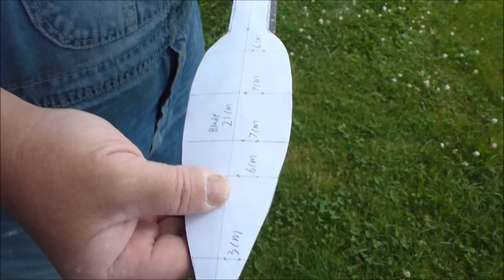Making a Type V-a Danish Dagger with Ed Mosher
Ed Mosher from Indiana USA, making a replica of a 12 inch type V-a dagger from Denmark.